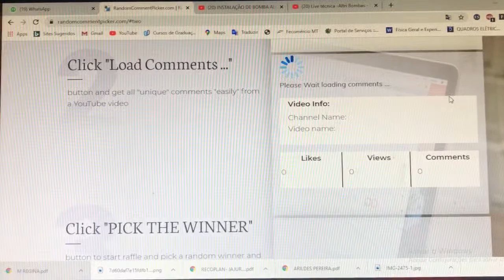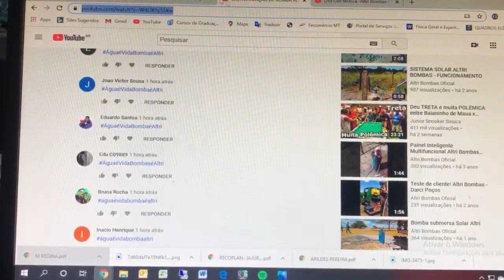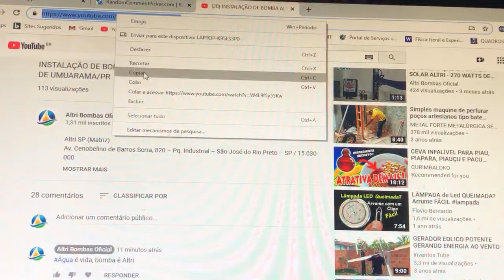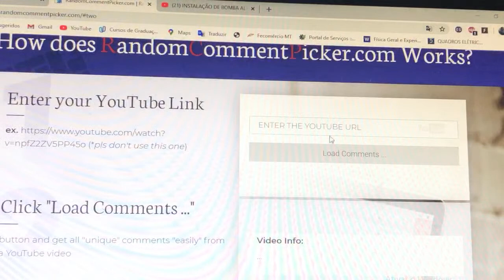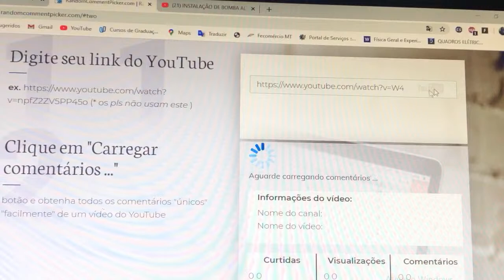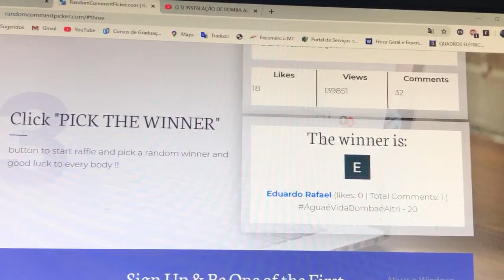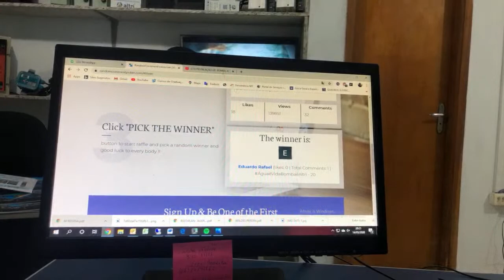Live técnica -Altri Bombas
Lembrando que no final da LIVE iremos sortear um PAINEL INTELIGENTE MULTIFUNCIONAL ( CIIM ) . Para participar Basta você comentar no ultimo vídeo que postamos no youtube ( não é esse online) a Hashtag AguaéVidaBombaéAltri. Que iremos sortear aleatoriamente um comentário ganhador.